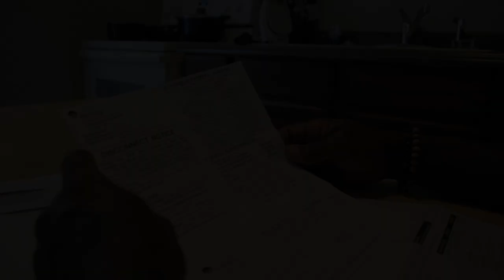G -Quikk (Featuring Alexandria Rose)( Ride For Me)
Solid Music Presents  G-Quikk with his new single "Ride For Me" featuring Alexandria Rose. Video directed and produced by 24/7 Films & Photography. Track produced by EU. Be sure to follow G Quikk on